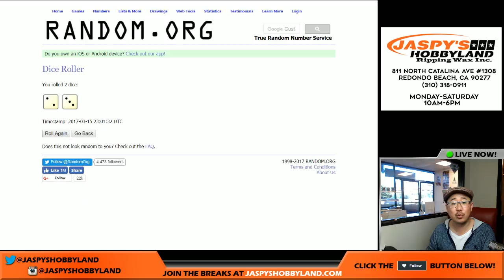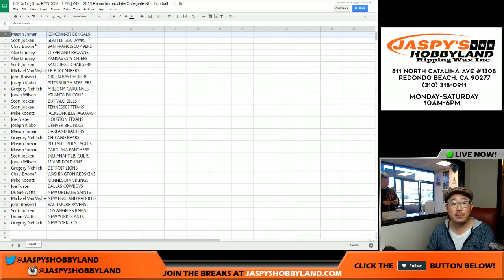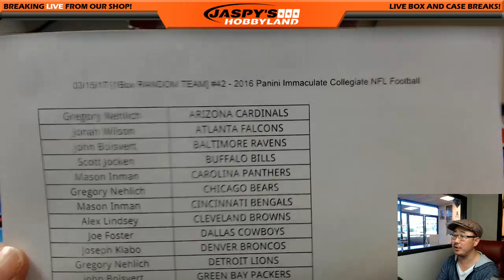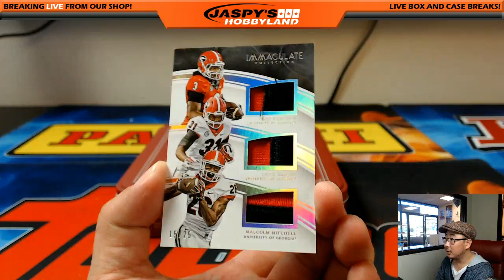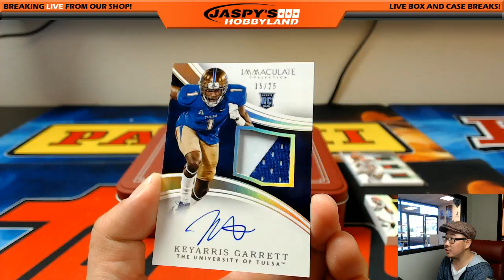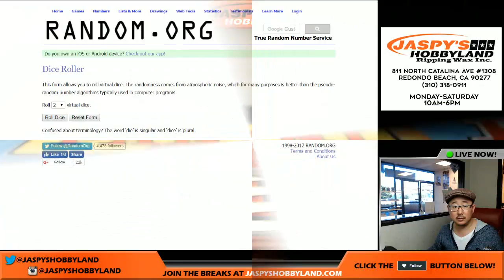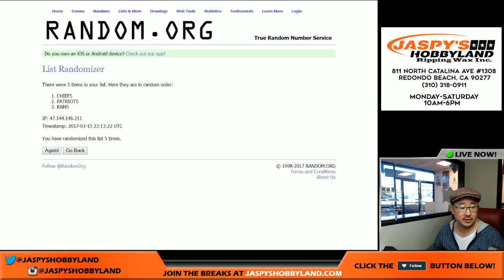03/15/17 [1Box RANDOM TEAM] #42 - 2016 Panini Immaculate Collegiate NFL Football